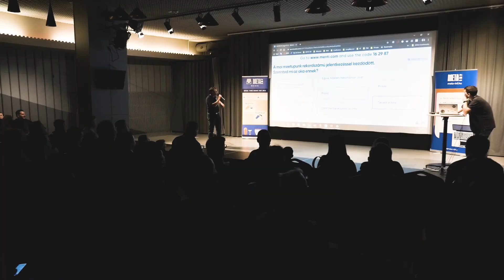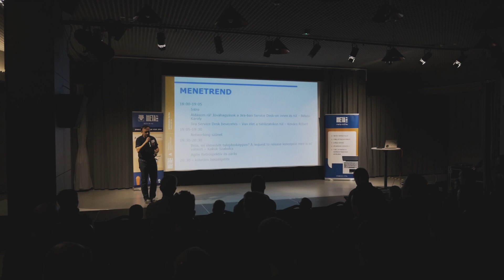META-INF Magyar Atlassian Meetup #13 - Highlights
💡 Hogyan tervezi a Richter Gedeon 6000+ főnél a részlegek autonomitása mellett kialakítani az egységes vállalalti szolgáltatás kultúrát? Hogyan lehet a stakeholderek valódi szükségletét figyelembe véve egy konzistens és összefüggő rendszert alkotni?